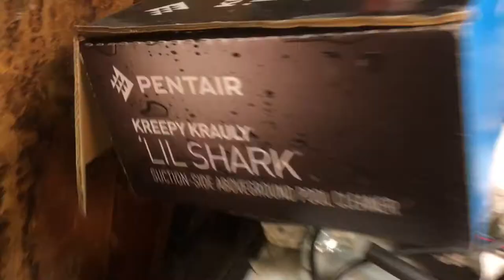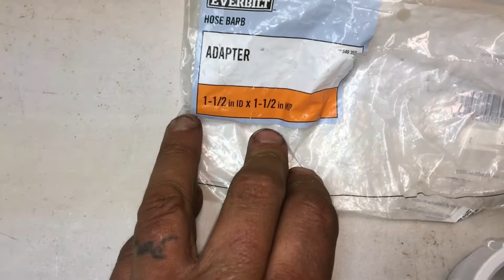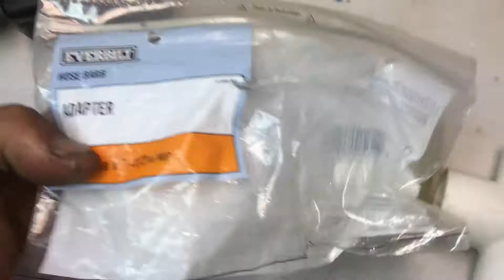DIY pool cleaner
Easy to build cheap parts